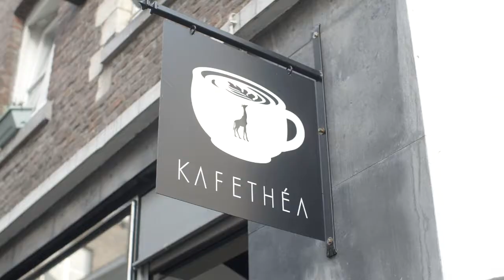Laura Barendregt, Ambassador Research Master Cultures of Arts, Science and Technology 2017-2019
Laura Barendregt is from Australia, she has a bachelor’s degree in Performance Studies from the University of Sydney and decided to come to Maastricht for a 2-year research master’s programme in Cultures of Arts, Science and Technology.